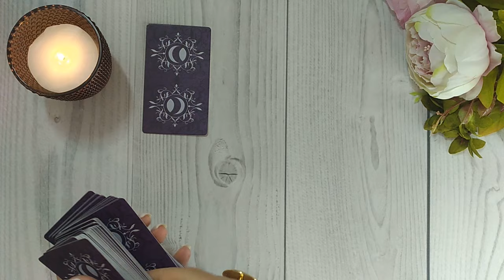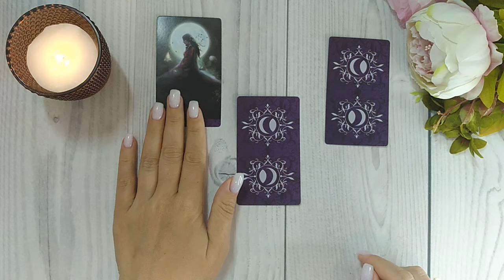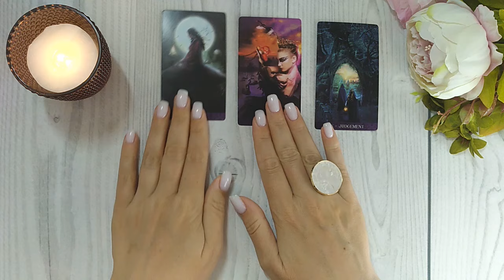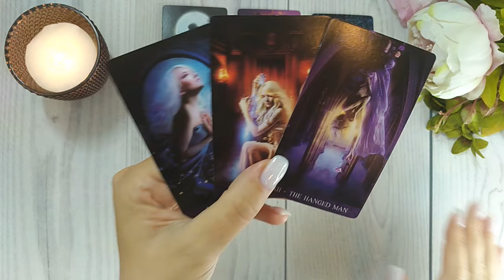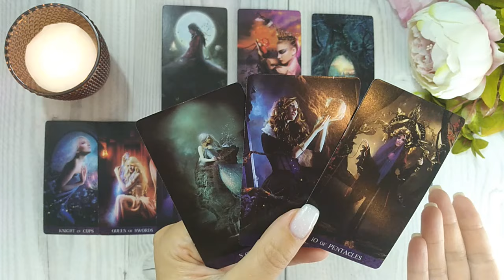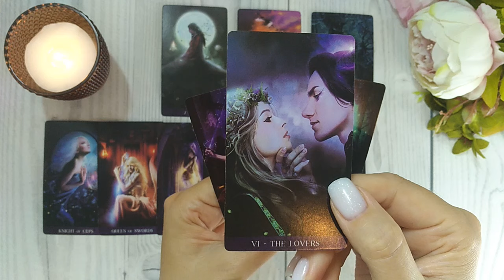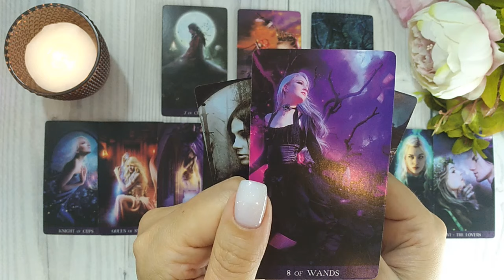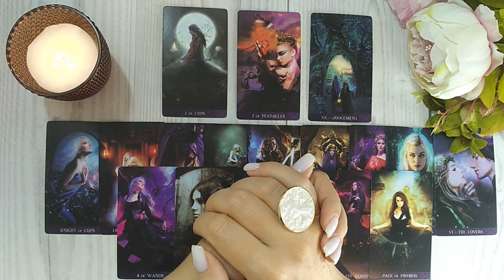💃✨💖 КАКОЙ ЖЕНЩИНОЙ ОН ТЕБЯ ВИДИТ? 🔮😍🎯 НАРРАТИВНЫЙ РАСКЛАД